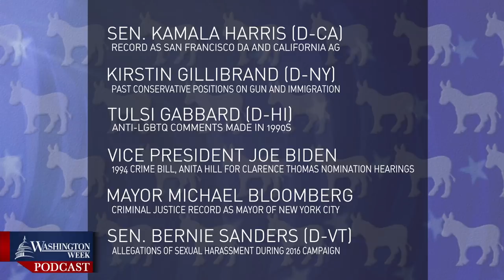Campaign 2020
It’s been two years this week since President Donald Trump took office, and Democrats who hope to replace him in the Oval Office are starting to line up. What do these Democratic contenders bring to the table and how might they reshape politics in America?